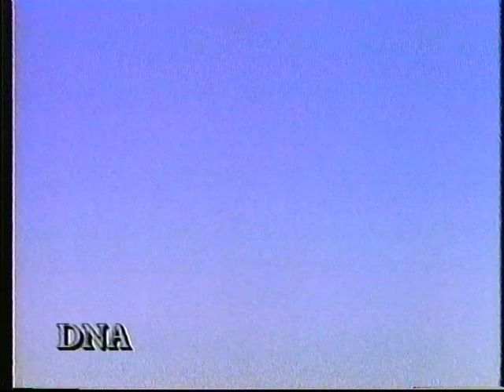DNA Productions Logo Reel (1994)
Found on "The Nanna & Lil' Puss Puss Show" VHS tape by Expanded Entertainment. This tape is pretty rare and features a wide variety shorts produced by the people at DNA.

Also features a prototype Helix the Cat, AKA that weird cat on my profile.